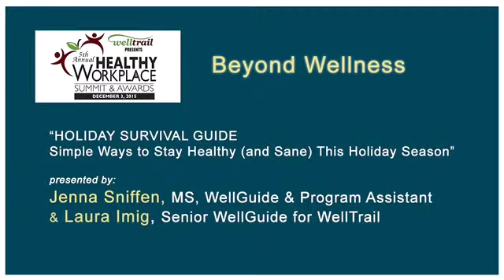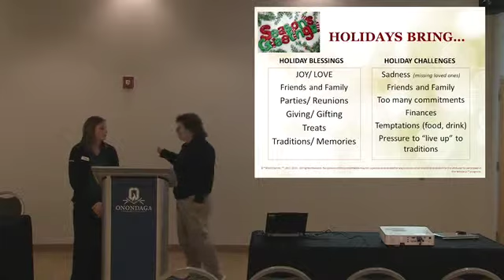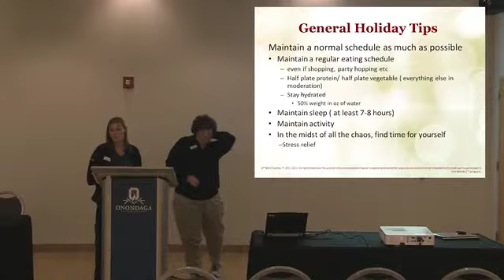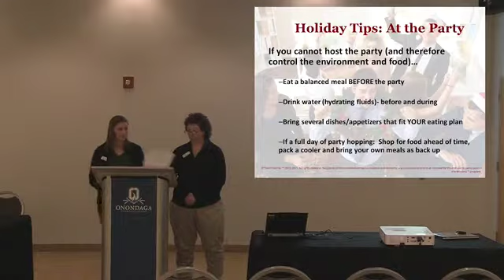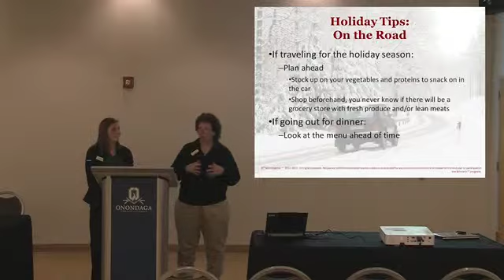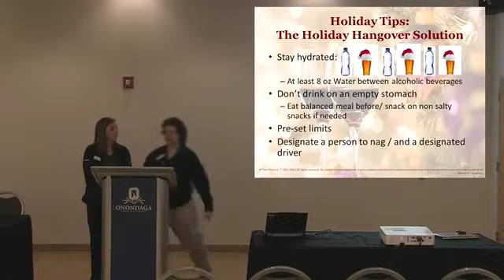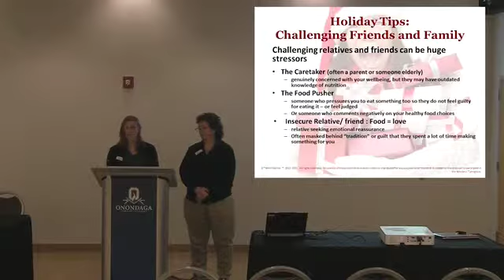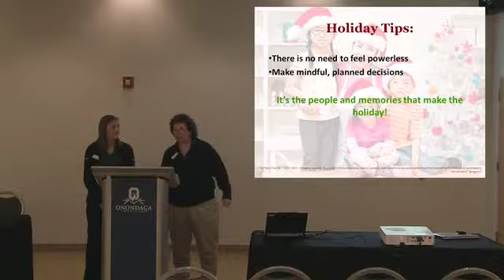WellTrail Holiday Survival Guide